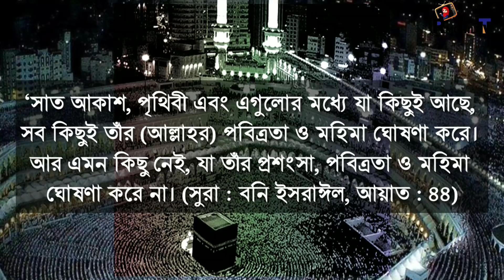কাবা শরীফে আবাবিল পাখির তওয়াফ? একি দেখালেন আল্লাহ!/ Islamic Bangla video,Qaba Sharif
Song: Unknown
Artist: Unknown

আমরা এই চ্যানেলে বিভিন্ন শিক্ষামূলক ভিডিও আপলোড দিয়ে থাকি বিশেষ করে মহিলাদের বিষয় নিয়ে তাই আমরা চাই এই বিশেষ উদ্যোগে আপনারা আমাদের পাশে থাকুন।

বিভিন্ন মহিলা সংক্রান্ত ভিডিও পেতে আপনারা আমাদের চ্যানেলটি ভিজিট করতে পারেন। আমাদের ফেসবুক পেজ ভিজিট করুন 👇

ইতি মধ্যে আপনারা অবগত হয়েছেন করোনা ভাইরাস প্রতিরোধ করতে সতর্কতা হিসেবে বিদেশীদের জন্য ওমরাহ করার সুবিধা স্থগিত করেছে সৌদি আরব।
মক্কায় ওমরাহ বন্ধ করার পাশাপাশি পবিত্র নগরী মদিনায়ও প্রবেশ বন্ধ করা হয়েছে।ফলে কাবা শরীফের তাওয়াফ করার বাসনা থাকা সত্ত্বেও বহু মানুষ মক্কা শরীফ যেতেই পারছেন না।কিন্তু আল্লাহর ঘরের তাওয়াফ বন্ধ হয় নি। আর কিয়ামত পর্যন্ত বন্ধ হবে না,এটা চলতেই থাকবে।
আল্লাহর ঘরের তাওয়াফ করছে একদল পাখি .সুবহানাল্লাহ ।এটা আল্লাহর কারিশমা।

কেবল জ্বিন এবং মানব জাতি নয় সমগ্র কুল কায়েনাত আল্লাহ তায়ালার প্রশংসা, গুনগান,তাসবিহ এবং ইবাদত বন্দেগী করে।পবিত্র কোরআনে মহান আল্লাহ ইরশাদ করেন, ‘সাত আকাশ, পৃথিবী ও এগুলোর মধ্যে যা কিছু আছে, সব কিছুই তাঁর (আল্লাহর) পবিত্রতা ও মহিমা ঘোষণা করে। আর এমন কিছু নেই, যা তাঁর প্রশংসা, পবিত্রতা ও মহিমা ঘোষণা করে না। (সুরা : বনি ইসরাঈল, আয়াত : ৪৪)